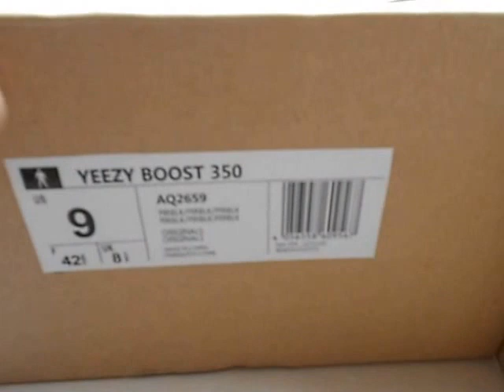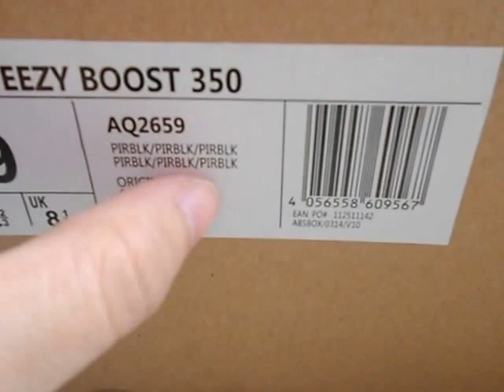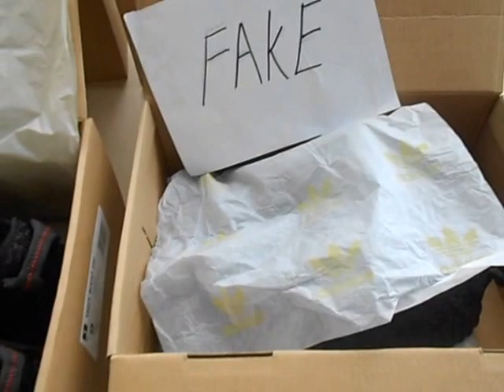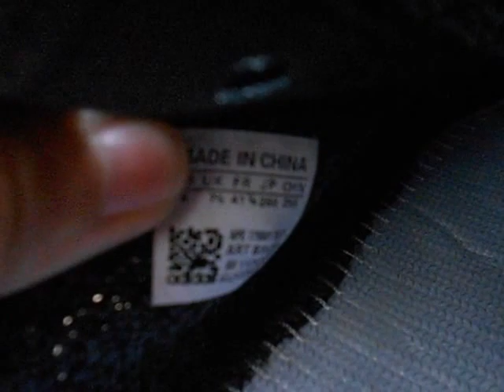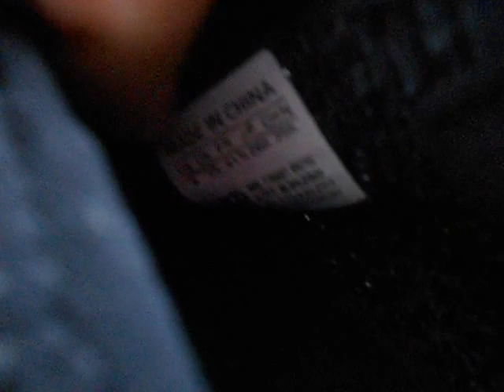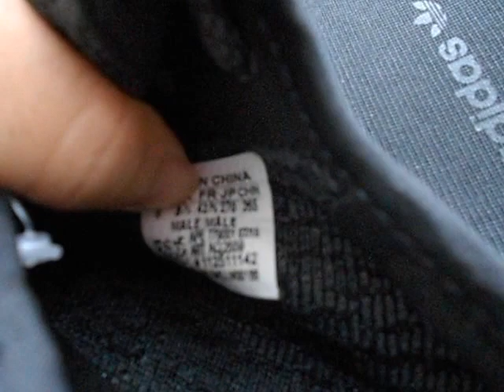Yeezy 350 Boost Fake Vs Authentic Review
3.INS/KIK:feeebooo
4.Skype:feeebooos